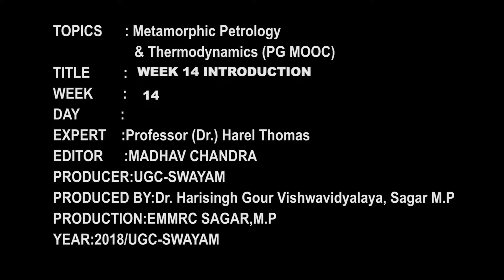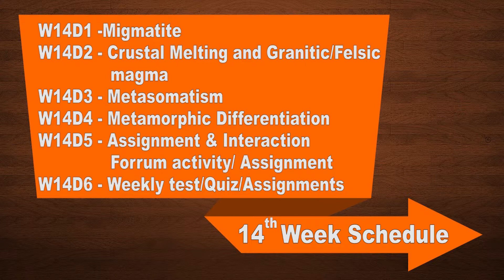WEEK14 INTRODUCTION (Metamorphic Petrology & Thermodynamics)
Online course Title: Metamorphic Petrology & Thermodynamics
Course Credits: 4
Duration: 18 weeks with examination
Eligibility: U.G/P.G Geology Students
Category: Science/Applied Science